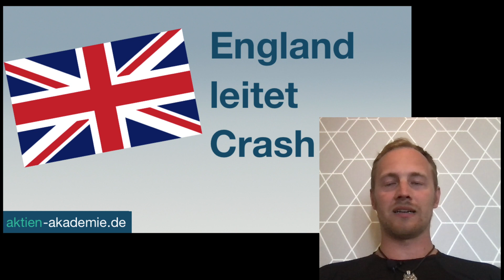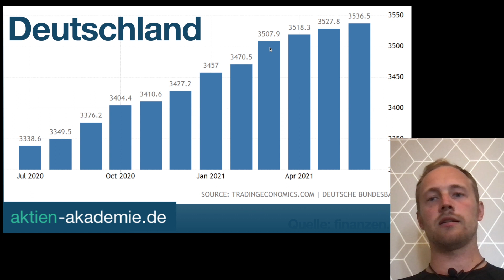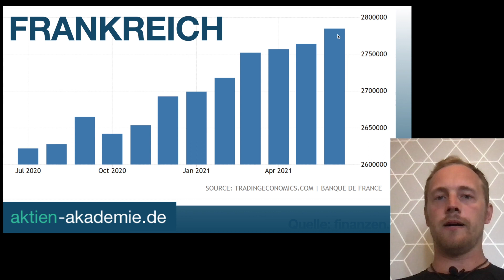Bank of England verhindert die deflationäre Krise und korrigiert ihren Kurs!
Heute blicken wir nach England! Die neuen zwei Geldmengen Daten sind da und der Kurs wurde korrigiert. Es steht also eher eine inflationäre Kriese an, so dass du dich darauf vorbereiten solltest.

Viel Spaß

Keine Anlageberatung sondern nur meine Meinung und 100%ige Transparenz.